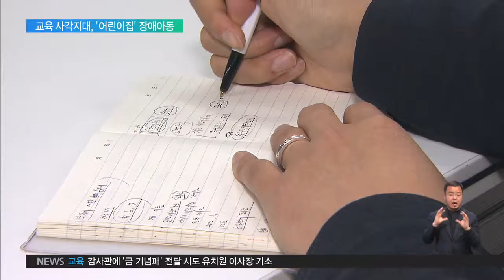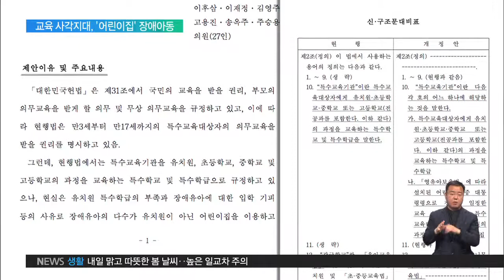2019.04.19 장애 영유아 '무늬만' 의무교육‥어린이집 '사각지대'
발달지연장애 아이를 키우는 안에스더 씨는 올해 자녀를 '특수학교'에 입학시켰습니다.

하지만 학교에 들어가기 전까지 아이 교육과 보육을 위해 어린이집을 모두 3번 바꿔야 했습니다.

어린이집 측이 장애아동을 돌볼 교사가 없어 부담스러워 하거나, 수업 동안 부모가 아이와 함께 하길 요구했기 때문입니다.

인터뷰: 안에스더 장애아동 학부모 / 서울 강서구

"발달지연이기 때문에 적응하기 힘들고 선생님들 표정에서도 모든 것이 다 나타나잖아요, 힘들어 하는 것. 저는 빨리 아이를 어린이집에 보내고 다시 일을 시작해야 하는데, 그럴 수 있는 환경이 전혀 되지 않고…"

특수교육법상 만 3세 이상의 특수교육대상자들은 원칙적으로 '유치원'에서 의무교육을 받아야 합니다.

현행법상 '어린이집'에 다니더라도 '의무교육'을 받은 것으로 간주되지만 정작, 특수교사나 교구 지원 등 의무교육에 따른 혜택을 받기는 어렵습니다.

관련법에 따라 의무교육을 진행하는 건 교육부인데, '어린이집'은 보건복지부가 관리하고 있어 지원이 힘들기 때문입니다.

만 3세~5세 장애아동 가운데 '유치원'이나 특수학교를 다니며 의무교육을 받는 아동은 13%에 불과했습니다.

인터뷰: 이혜연 회장 / 전국장애영유아학부모회

"2만 명 이상의 아이들은 아무 데서도 교육받지 못하고 일반 어린이집에서, 장애 아이 개인에 맞는 교육을 받는 게 아니라 일반 아이들 속에서 방치가 되거나…"

이런 문제 해결을 위해 어린이집을 '특수교육기관'에 포함시켜 교육지원을 확대하는 법안이 발의됐지만 아직 국회에 계류중입니다.

법이 개정되더라도 어린이집 지원에 대한 부처 사이 권한과 예산 등 조율해야할 부분이 많아 논란을 겪을 전망입니다.